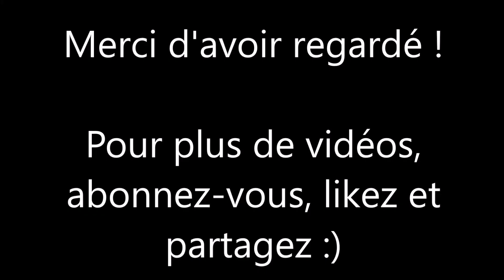Fallout 4 - Les Magazines "Manuels de retranchement de l'Enclave"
Cette vidéo consacrée à Fallout 4 vous dévoile l'emplacement des Magazines "Manuels de retranchement de l'Enclave".

- 0:00 : Manuel de retranchement de l'Enclave 1
- 0:20 : Manuel de retranchement de l'Enclave 2
- 0:36 : Manuel de retranchement de l'Enclave 3